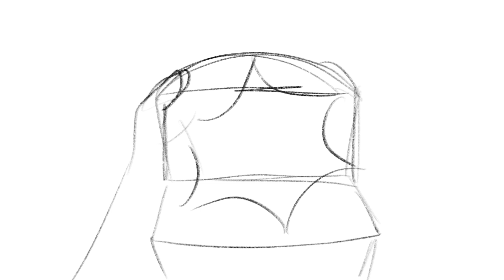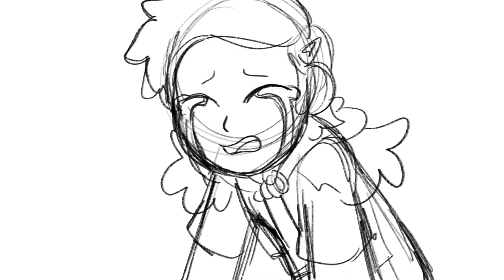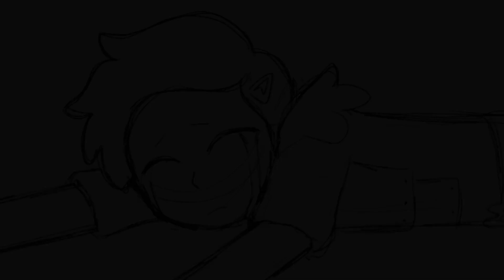Smash | Marcy Animatic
Hey guys! I know this isn’t what I usually post but I just wanted to share it here lol